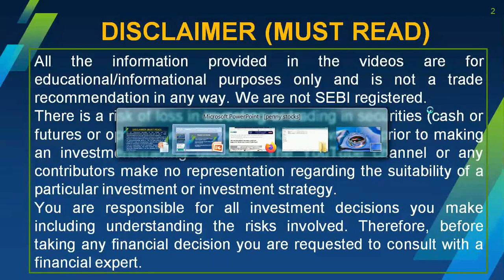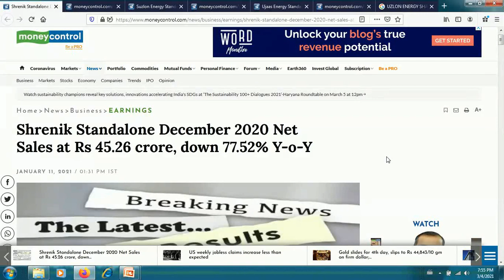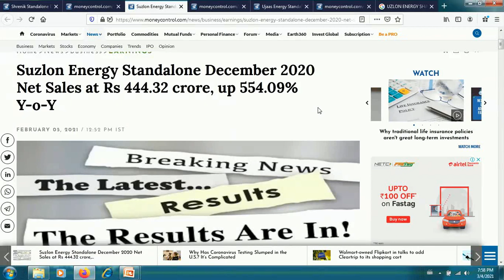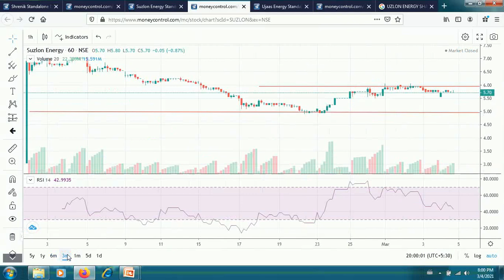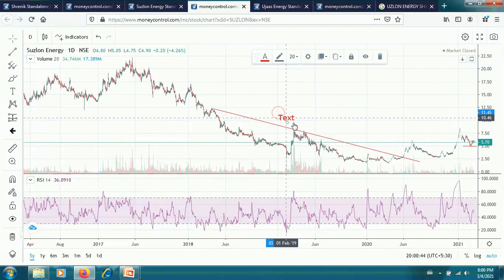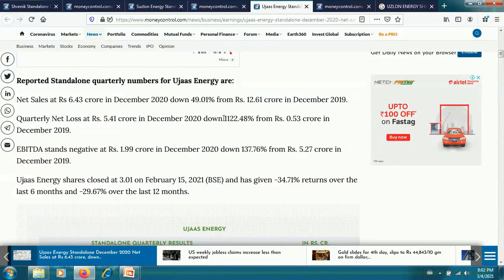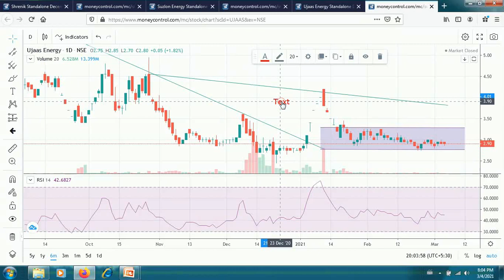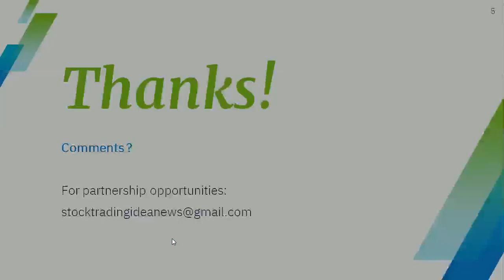Suzlon Energy Latest News Today Shrenik Share News Ujaas Energy Share Price Target Analysis Buy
equitystocktrading For Intraday trading and live suggestion please join our telegram channel

Ujaas Energy Ltd., incorporated in the year 1999, is a Small Cap company (having a market cap of Rs 54.08 Crore) operating in Electric/Electronics sector. Ujaas Energy Ltd. key Products/Revenue Segments include Solar Power Generating System
Shrenik Ltd., incorporated in the year 2012, is a Small Cap company (having a market cap of Rs 52.02 Crore) operating in Trading sector.

Suzlon share latest news is that it is India's leading supplier of renewable energy solutions and provides its customers a complete 360-degree package of solutions covering the entire spectrum of wind projects. Suzlon has latest news that its Company is a world leader in the creation and redefinition of alternative energy sources worldwide in the supply of renewable energy sources.
Shrenik Ltd. key Products/Revenue Segments include Paper which contributed Rs 591.25 Crore to Sales Value (99.66 percent of Total Sales) and Other Operating Revenue which contributed Rs 1.98 Crore to Sales Value (0.33 percent of Total Sales)for the year ending 31-Mar-2018. For more details about shrenik share news today, SHRENIK SHARE ANALYSIS, shrenik share news latest, shrenik share news tamil, shrenik limited latest news, shrenik limited share price TODAY, shrenik results 2020, shrenik q3 results results 2020.
please visit tour equity stock trading news channel regularly.
share market is full of risk so kindly maintain stoploss and take advice from financial adviser before investment.

उजास एनर्जी लि।, वर्ष 1999 में निगमित, एक स्माल कैप कंपनी है (54.08 करोड़ रुपये की मार्केट कैप है) जो इलेक्ट्रिक / इलेक्ट्रॉनिक्स क्षेत्र में कार्यरत है। उजास एनर्जी लिमिटेड के प्रमुख उत्पादों / राजस्व सेगमेंट में सोलर पावर जनरेटिंग सिस्टम शामिल है, वर्ष 2012 में निगमित, Shrenik Ltd., एक स्माल कैप कंपनी है (जिसका मार्केट कैप 52.02 करोड़ रुपये है) ट्रेडिंग सेक्टर में चल रही है। श्रेनिक लिमिटेड के प्रमुख उत्पादों / राजस्व खंडों में पेपर शामिल हैं
Shrenik शेयर समाचार के बारे में अधिक जानकारी के लिए आज, shrenik शेयर समाचार नवीनतम, shrenik शेयर समाचार तमिल, shrenik सीमित नवीनतम समाचार, shrenik सीमित शेयर की कीमत टुडे, अब खरीदने के लिए सबसे अच्छा पैसा स्टॉक, सबसे अच्छा पैसा स्टॉक 2020, सर्वश्रेष्ठ पैसा स्टॉक 2021, सर्वश्रेष्ठ पैसा स्टॉक लंबी अवधि के लिए, 2021 के लिए सर्वश्रेष्ठ मल्टीबैगर स्टॉक, अब खरीदने के लिए सर्वश्रेष्ठ मल्टीबैगर स्टॉक, 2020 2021 के लिए सर्वश्रेष्ठ मल्टीबैगर पेनी स्टॉक, उजास ऊर्जा नवीनतम समाचार, उजास ऊर्जा शेयर नवीनतम समाचार, उजास ऊर्जा शेयर विश्लेषण, उजास ऊर्जा शेयर मूल्य लक्ष्य, उजास इलेक्ट्रिक स्कूटर शेयर समीक्षा, उजास शेयर नवीनतम समाचार, उजास शेयर लक्ष्य, उजास शेयर मूल्य, उजास ऊर्जा शेयर सलाह, उजास ऊर्जा स्टॉक का भविष्य, उजास ऊर्जा शेयर खरीदने या बेचने के लिए कृपया नियमित रूप से टूर इक्विटी स्टॉक ट्रेडिंग न्यूज चैनल पर जाएं। शेयर बाजार जोखिम से भरा है इसलिए कृपया स्टॉपलॉस बनाए रखें और निवेश से पहले वित्तीय सलाहकार से सलाह लें।
सुजलॉन की नवीनतम समाचार यह है कि यह अक्षय ऊर्जा समाधानों का भारत का प्रमुख आपूर्तिकर्ता है और अपने ग्राहकों को पवन परियोजनाओं के संपूर्ण स्पेक्ट्रम को कवर करते हुए 360 डिग्री का एक पूरा पैकेज प्रदान करता है। बेहतरीन उत्पादों के साथ हमारे टर्नकी समाधान और आजीविका सहायता ने दो दशकों से अधिक समय तक दुनिया भर में हमारे ग्राहकों को मूल्य दिया है। सुजलॉन के पास नवीनतम समाचार है कि इसकी कंपनी अक्षय ऊर्जा स्रोतों की आपूर्ति में दुनिया भर में वैकल्पिक ऊर्जा स्रोतों के निर्माण और पुनर्वितरण में एक विश्व नेता है।